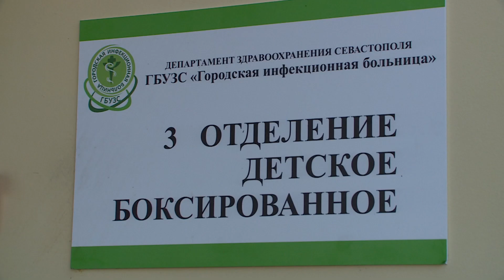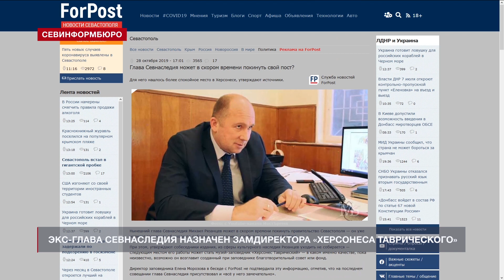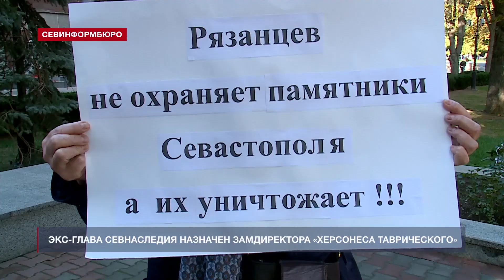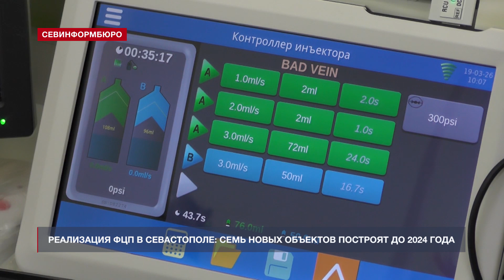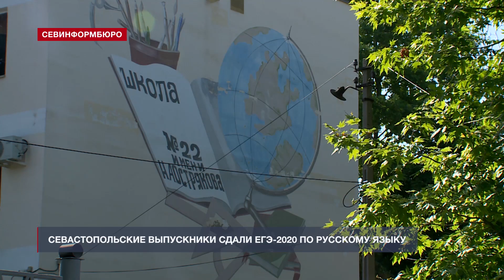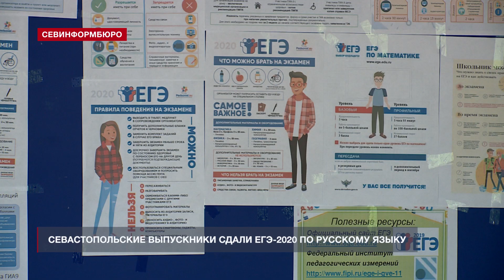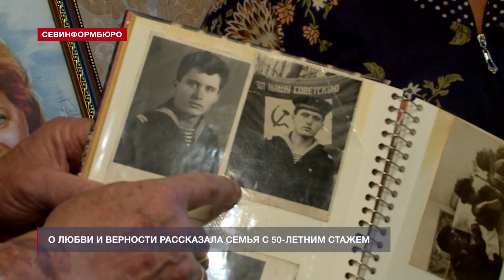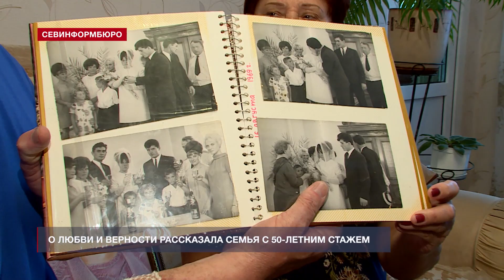Новости Севастополя от «Севинформбюро». Выпуск от 07.07.2020 года (19:00)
Главные новости Севастополя к этому часу:

- Коронавирус в Севастополе: инфекцию выявили у 9-летнего ребёнка;
- В Крыму за сутки выявили 28 случаев заболевания коронавирусом;
- Рязанцев назначен заместителем директора «Херсонеса Таврического»;
- До медицинского кластера в Крыму далеко – Андрей Никитченко;
- Застройщик фисташковой рощи скажет, кто разрешил стройку в рекреационной зоне;
- Площадь у Дворца культуры рыбаков обзаведётся воркаут зоной и парковкой;
- Севастопольские выпускники сдали ЕГЭ-2020 по русскому языку;
- В Севастополе начались вступительные экзамены во ВГИК;
- Более 50 лет в браке: семья Пархоменко раскрыла секреты счастливой семейной жизни.